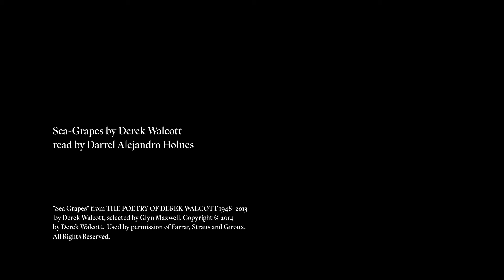Darrel Alejandro Holnes reads Derek Walcott's "Sea-Grapes"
Derek Walcott's poem "Sea-Grapes,” as read by Darrel Alejandro Holnes. Part of the Adrian Brinkerhoff Poetry Foundation's Read By series of poetry films.

Directed by Matthew Thompson.

Learn more about Holnes and Walcott and explore more poetry